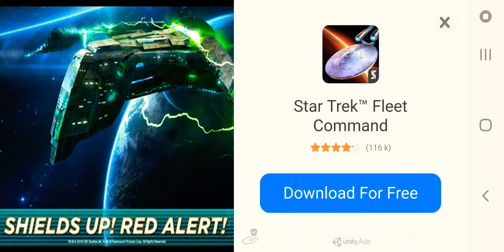Combat assault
Combat assault combat assault